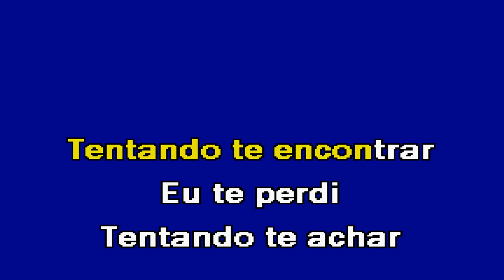FLOR DE NOVEMBRO Roger T Karaoke